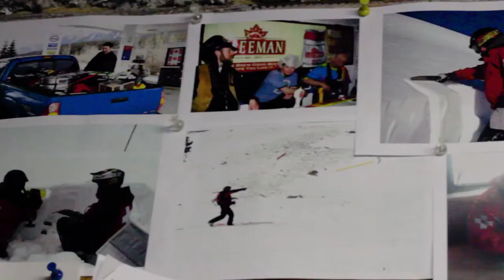It Takes a Village | Snow Safety | Banff Sunshine Village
Welcome “It takes a Village”, our new documentary series!

“It takes a Village” is a piece by piece documentary series fully dedicated to showcase behind the scenes at Banff Sunshine Village.

Each episode will present the effort involved in running and maintaining our world class ski and snowboard resort through each and every day. This series is a tribute to all the hard working staff who truly care for the mountain and the people enjoying it! OR make it possible for you to enjoy such a beautiful place!

Follow us as we go through a day in the life of these very important people, from the friendly faces you see every day to the unseen heroes.

The Banff Sunshine Village Team